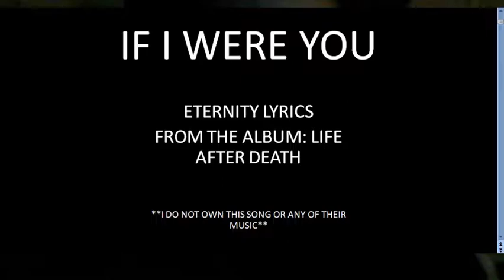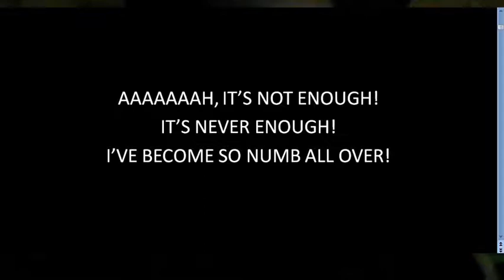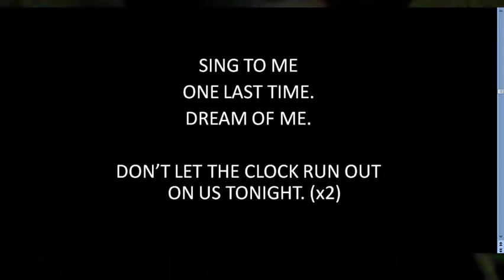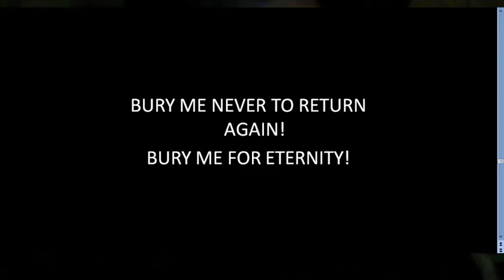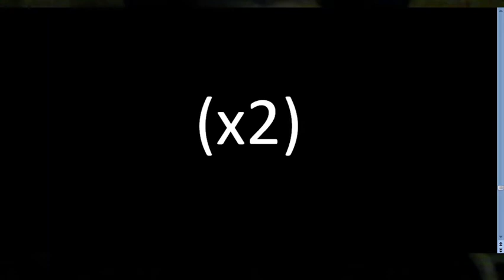Lyric Video #1: If I Were You - Eternity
This is my lyric video for the song Eternity by the band If I Were You. I have been listening to the post-hardcore/metalcore band for the past few month and I love a lot of their songs including this one. Enjoy.